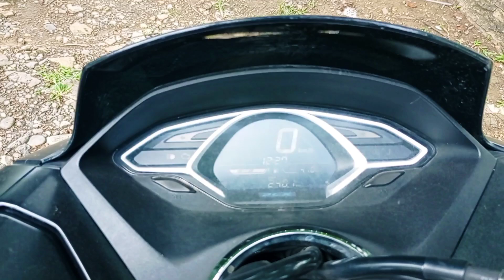INI LOH UJUNGNYA KALIMALANG....‼️ Lanjut sampe ke jatiluhur